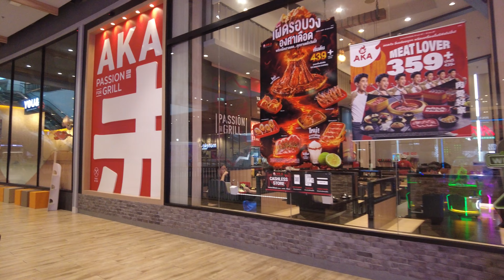[4K] Walking tour inside Samyan Mitrtown the best lifestyle shopping mall in Bangkok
Embark on a virtual stroll through the heart of Bangkok with our unique walking tour inside Samyan Mitrtown, a lifestyle shopping mall like no other. Join me as we start our journey from the futuristic Sam Yan BTS Station, traversing a mesmerizing 200-meter tunnel with a crystal-clear glass floor that feels like stepping into a spaceship. Witness the beauty of white lights illuminating the path, creating an enchanting atmosphere. Discover the hidden gems, trendy shops, and vibrant lifestyle offerings that make Samyan Mitrtown a must-visit destination in the bustling city of Bangkok.

3:10 Samyan Mitrtown shopping mall

Samyan Mitrtown is opens daily from 10.00AM to 10.00PM